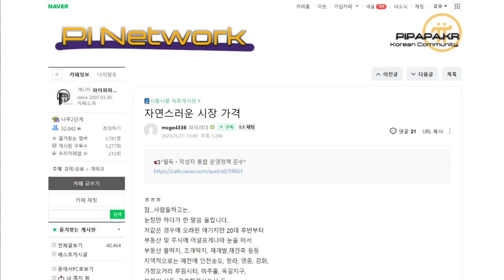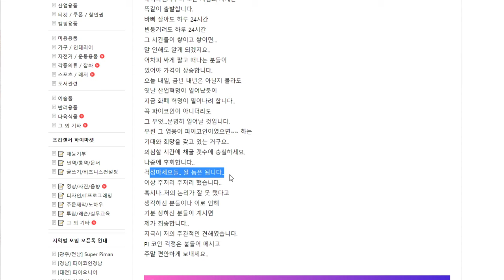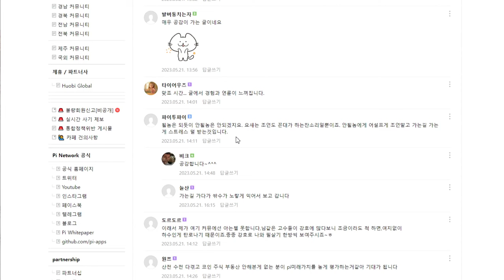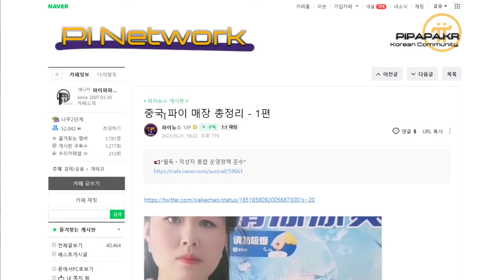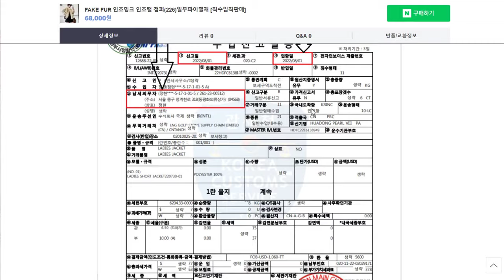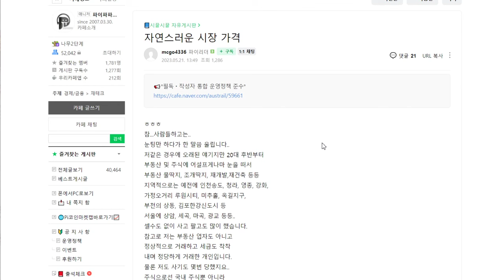네이버랑? 1Pi = 10,000$ 파이네트워크 파이코인